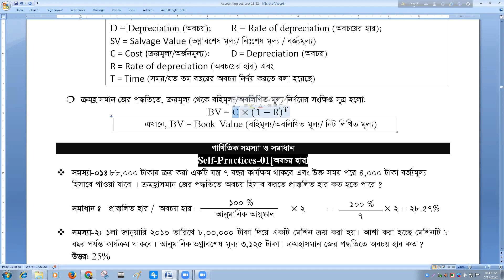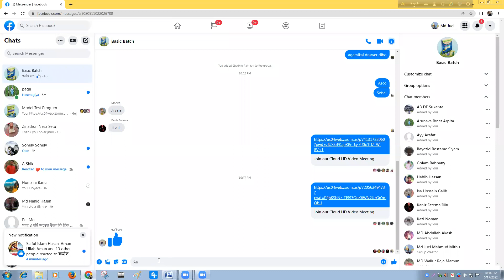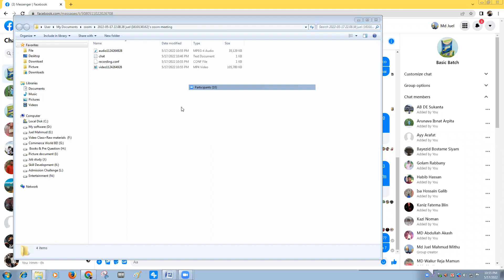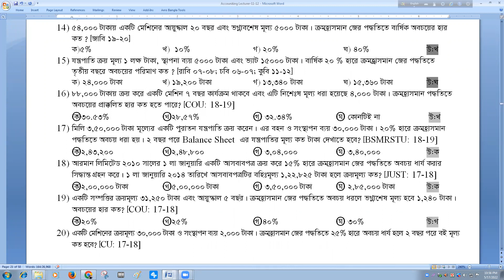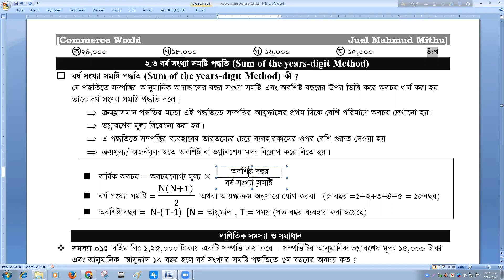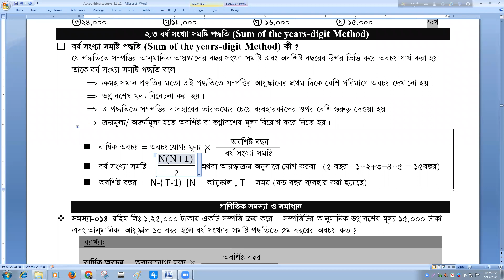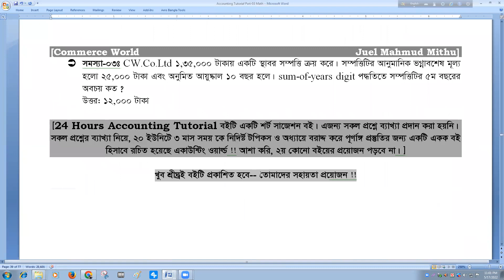Basic Batch Tutorial Hours 06: বর্ষ সংখ্যা সমষ্টি পদ্ধতি ও গাণিতিক সমস্যা সমাধান। হিসাববিজ্ঞান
HSC' 2023 তোমাদের Telegram গ্রুপে জয়েন করো !!